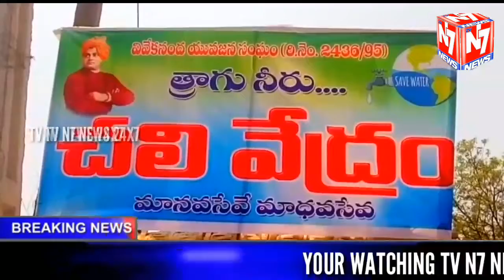సంగారెడ్డి జిల్లా జిన్నారం మండలంలోని స్థానిక తహసిల్దార్ ర్ కార్యాలయం ముందు వివేకనంద యువజన సంఘం ఆధ్వర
సంగారెడ్డి జిల్లా జిన్నారం మండలంలోని స్థానిక తహసిల్దార్ ర్ కార్యాలయం ముందు వివేకనంద యువజన సంఘం ఆధ్వర్యంలో చలివేంద్రాన్ని ఏర్పాటు చేయడం జరిగింది ఈ ఓపెనింగ్ ముఖ్యఅతిథిగా విచ్చేసిన జిన్నారం సర్పంచ్ లావణ్య శ్రీనివాస్ రెడ్డి సర్పంచ్ మాట్లాడుతూ వేసవికాలంలో చలివేంద్రాలు ఏర్పాటు చేసి ఇ ప్రజల దాహార్తిని తీరుస్తున్న యువజన సంఘాలను అభినందించారు రు ఈ కార్యక్రమంలో లో జిన్నారం  టిఆర్ఎస్ నాయకుడు వెంకటేశం గౌడ్ మాజీ ఎంపిటిసి శ్రీనివాస్ రెడ్డి ఇ ఉపసర్పంచ్ సంజీవ అ వార్డు సభ్యులు శ్రీనివాస్ యువజన సంఘాల నాయకుడు టింకు బంటి యువజన సంఘాల సంఘాల నాయకులు పాల్గొన్నారు అనంతరం జిన్నారం లో ఉన్నటువంటి విజయ్ హోటల్ లో ఉగాది సందర్భంగా పచ్చడి  చేసి పలువురికి పోయడం జరిగింది